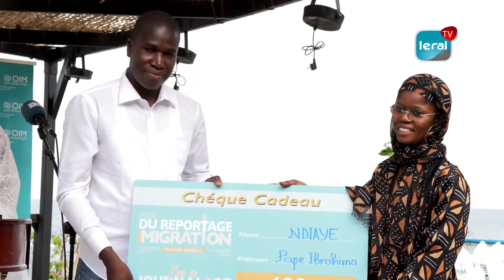L'OIM clôt la 1ère édition du prix Meilleur reportage sur la migration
Le  bureau de l'organisation internationale pour les migrations ( OIM) au Sénégal a organisé ce  Jeudi  23 Juin 2022 la cérémonie de clôture de la première édition du Prix Meilleur reportage sur la migration. Ce concours rentre danse cadre de l'initiative conjointe financé par l'Union européenne qui vise à promouvoir des contenus médiatiques de qualités obéissant aux règles et pratiques déontologiques du journalisme sur les questions migratoires notamment sur la protection des migrants et à la  sensibilisation sur la migration irrégulière.